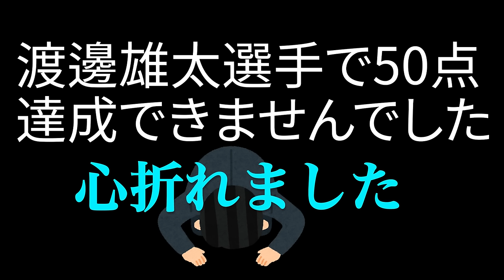【NBAアプリ】無謀な挑戦？秋パ渡邊雄太選手レベル100にして1試合50点企画やってみた【NBA2K Mobile】